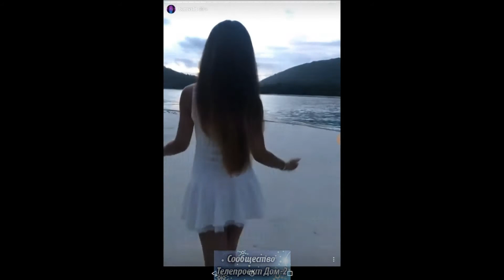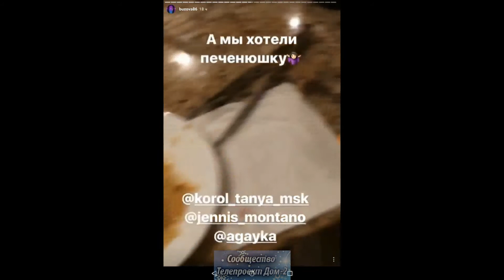Ольга Бузова на Острове любви Инстаграм Истории 17.08.2017